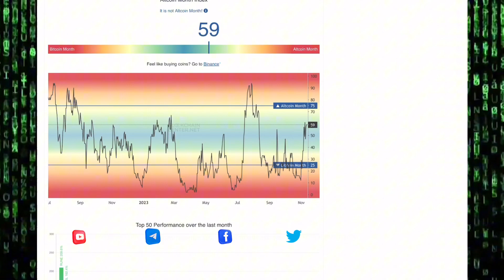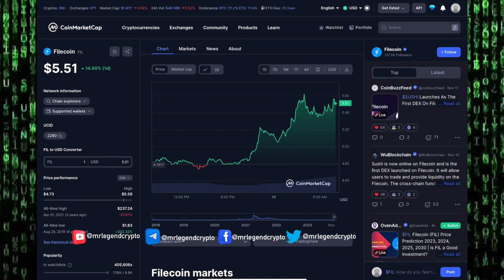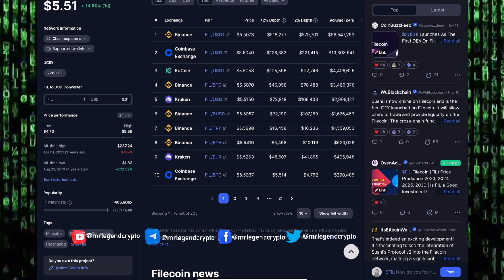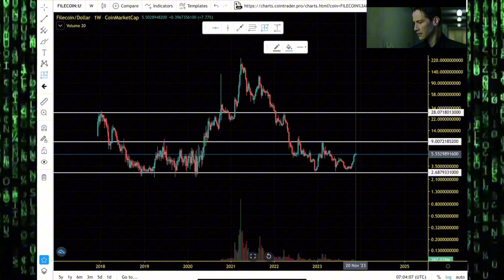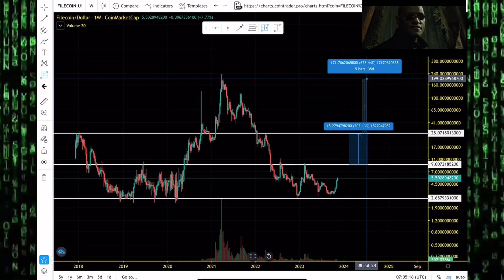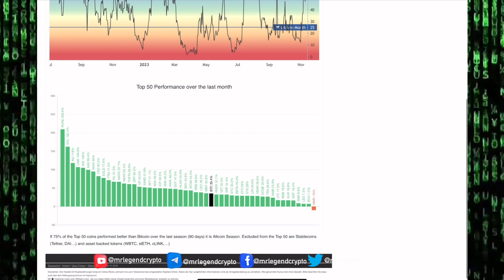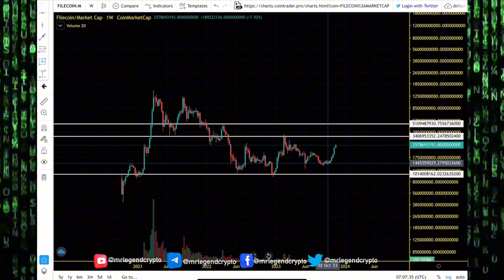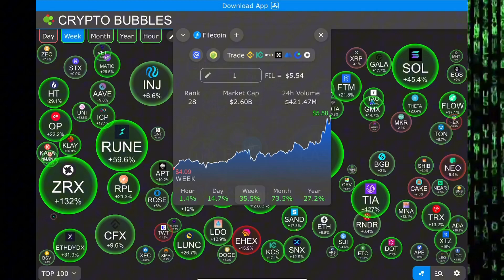Filecoin (FIL) Epic Bull Run Rally. FIL Price Prediction And Chart Analysis 2023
Filecoin aims to store data in a decentralized manner. Unlike cloud storage companies like Amazon Web Services or Cloudflare, which are prone to the problems of centralization, Filecoin leverages its decentralized nature to protect the integrity of a data’s location, making it easily retrievable and hard to censor.

Decentralized storage systems like Filecoin allow people to be their own custodians of their data, as well as makes the web more accessible to people worldwide. Since participating in the Filecoin network by mining and storing is directly related to winning more block rewards, Filecoin incentives participants to act honestly and store as much data as possible